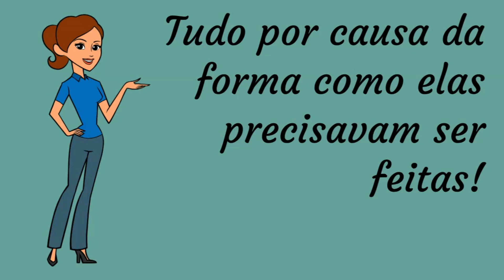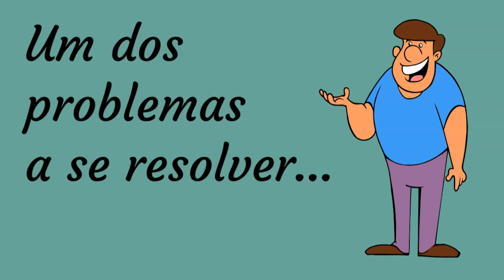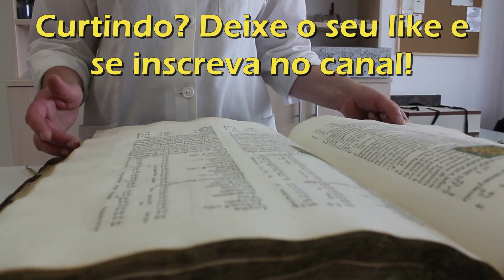FLECHAS DE FOGO! Mito ou Verdade?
As flechas de fogo – ou flechas incendiárias – realmente existiram e foram utilizados nas guerras do período medieval? (e de outros períodos)